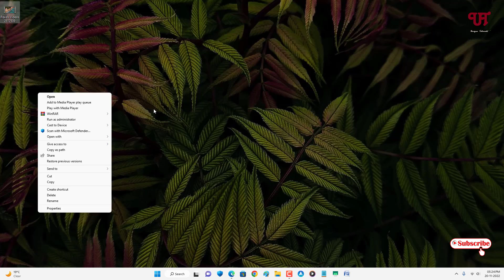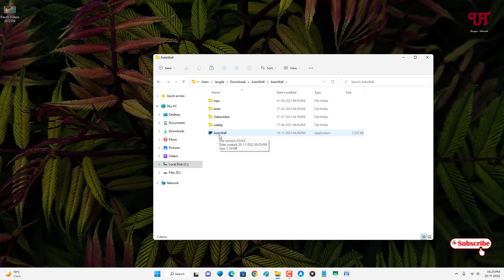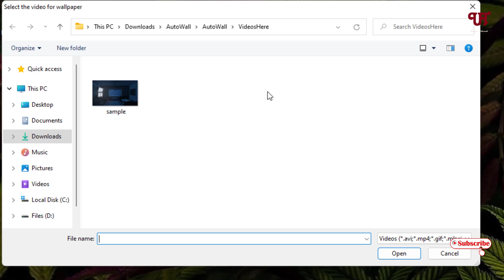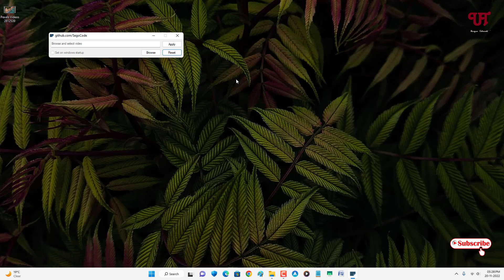How to convert any Video or GIFs file as Live Wallpaper in Windows computer ?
This video tutorial is all about How to convert any Video or GIFs file as Live Wallpaper in Windows computer.